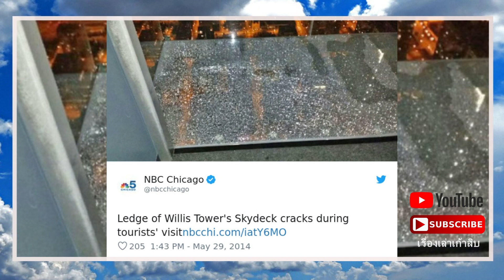เมื่อพื้นกระจกบนจุดชมวิวชั้น 103 ที่เมืองชิคาโก ร้าวววว